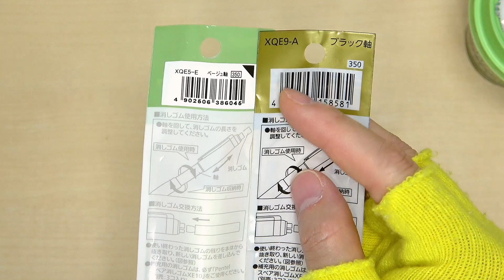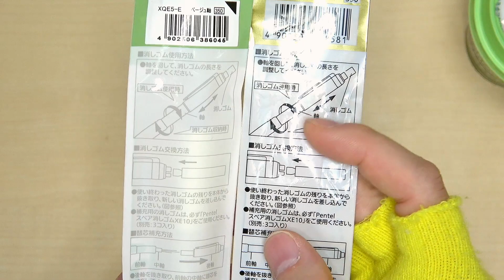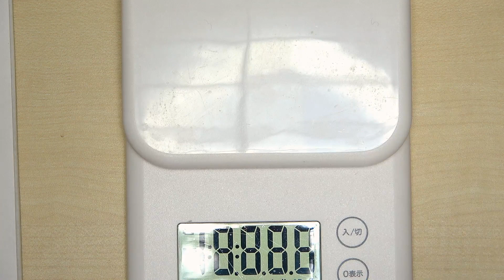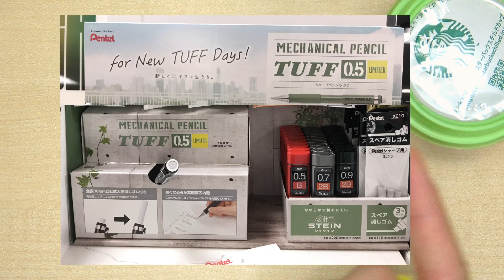【新商品】アースカラー?いやこれは人気の(抹茶)ラテカラーだ!! 数量限定「TUFF(タフ)」|ノック式シャープペン＆合成樹脂を配合したシャープペン替芯発売60周年企画第4弾商品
今回の動画は、値段350円ながら、とてもシッカリとした作りで特にデメリットが感じられない文房具界隈でも定評のある名作「TUFF(タフ)」になんとこの度アースカラー...いや、人気の(抹茶)ラテカラーな数量限定版が出たので紹介です！

謎に2020年から続いている、ノック式シャープペン＆合成樹脂を配合したシャープペン替芯発売60周年企画第4弾商品でもあります！
もう2021年だよ！！

まぁ...その他今回は宣伝面で色々気になるところがあるので、
今回はその辺りを語ります...！

【高所得 三須田セレブchannel 有識者】さん

■ ぺんてる TUFF

■ ぺんてる グラフギア500

■ ぺんてる グラフレット PG505